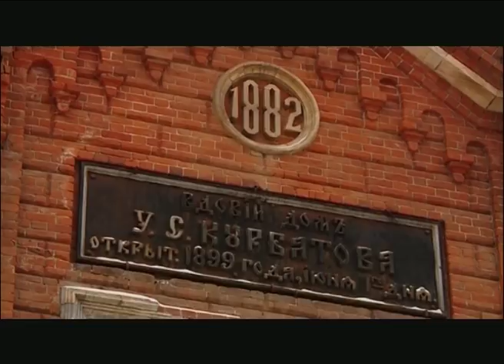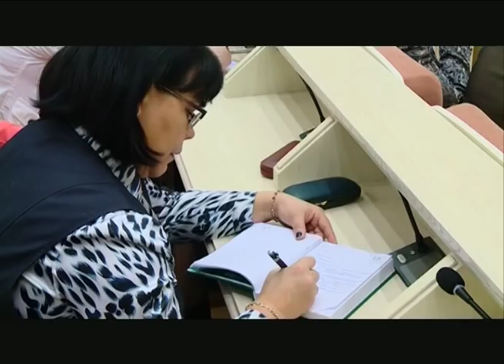18 01 2018 Моя Удмуртия Инфоканал Новости Вечер